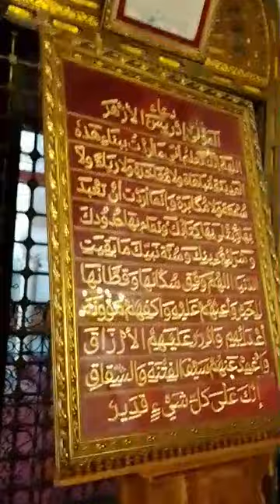Mosque_El_Qarawiyin_Fes_Maroc